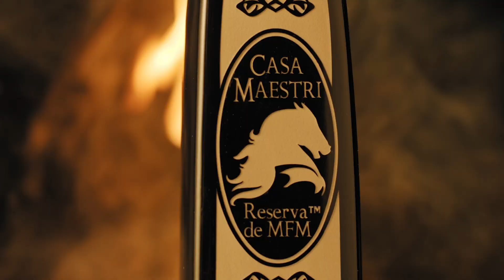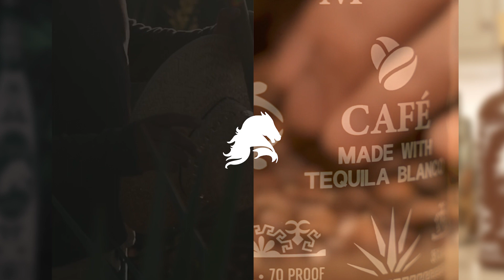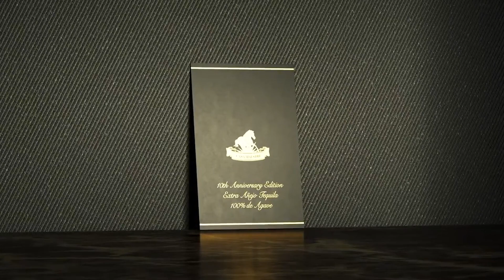Maestri Magic + Mezcal & Café Tequila + 10th Anniversary Edition + Flask